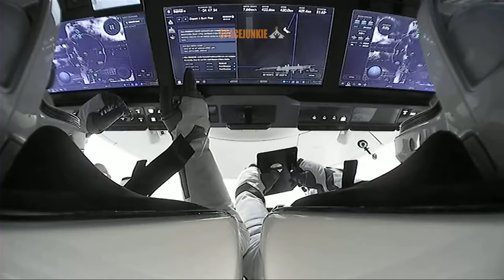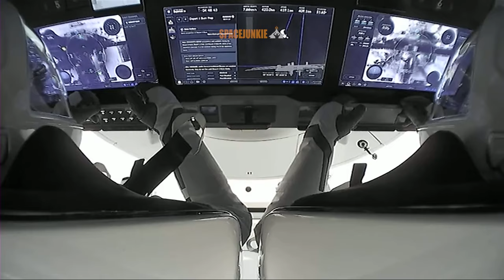HAMAROSAN indul a HIÁNYOS CREW-9 utánpótlás küldetés az ŰRÁLLOMÁSRA | Beharangozó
Hamarosan útnak indul az első csonka Nemzetközi Űrállomás utánpótlás küldetés. A Demo-2 demonstrációs tesztrepülést leszámítva, története során első alkalommal indul operatív küldetésre mindössze 2 fővel egy Dragon űrhajó. Odaúton Nick Hague parancsnok és az orosz Alekszandr Gorbunov pilóta utazik a Freedom névre keresztelt űrhajóval, hogy hazaúton csatlakozhasson hozzájuk az üresen visszatért Starliner személyzete, Suni Williams és Butch Wilmore. A döntés okairól és a háttérben lezajlott dolgokról is fogunk beszélni az élő közvetítés során, tartsatok velünk!

Közvetlen támogatás az alábbi számlaszámok valamelyikén
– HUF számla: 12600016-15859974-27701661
– EUR IBAN: BE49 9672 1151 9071
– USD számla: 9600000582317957